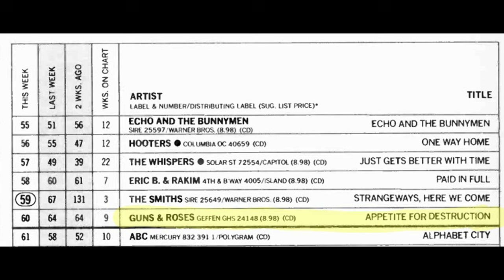#19: Guns N Roses Then and Now CBGB - October 30th, 1987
On October 30th, 1987 a pre-fame Guns and Roses performed a short acoustic set at the CBGB Record Canteen, right next door to the legendary CBGB venue.

At the time, Appetite For Destruction had only been out for 3 months, MTV was only airing Welcome to the Jungle late at night and they had not yet started their opening slot on the Motley Crue arena tour.

Appetite was only at number 65 on the Billboard 200 and the band was just on the cusp of changing the world.

Guns and Roses were in New York City that week doing some smaller club shows, rock photographer Mark Weiss had asked their publicist if they could set up a photo shoot at his studio.  After that shoot, Slash, with his trademark bottle of Jack Daniels in hand, asked Mark if he wanted to come by CBGB later in the week to take some photos and catch the acoustic gig.

Mark attended the show which was performed in front of roughly 100 people, the band played “You’re Crazy”, “One in a Million”, “Used to Love Her” and a very early version of “Patience. They ended the gig with “Mr Brownstone” and “Move to the City”.  Only 2 songs from the set were from Appetite for Destruction, the other 4 would later appear on the GNR Lies EP

After the show and a brief autograph session, Mark captured the band for this photo in front of the legendary CBGB awning in front of the venue.

Guns and Roses never played a gig in the actual CBGB club, however in 2010, the Chinese Democracy version of the GNR line up did play a surprise show at the John Varvatos store that now takes up the space that was once the CBGB.

Original photo by Mark Weiss
Then and Now by freaktography

Join me on Instagram and YouTube if you enjoy Pop Culture and Music Content